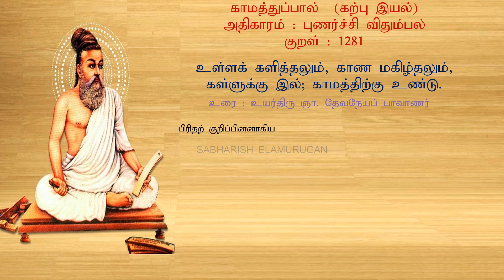குறள் எண் 1281, காமத்துப்பால் - கற்பு இயல், அதிகாரம்: புணர்ச்சி விதும்பல்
திருக்குறள் : காமத்துப்பால், கற்பு இயல், புணர்ச்சி விதும்பல் அதிகாரத்தின் குறள் எண் 1281

உரை விளக்கம்  : உயர்திரு ஞா. தேவநேயப் பாவாணர்